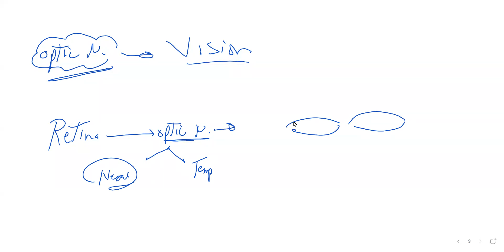Neuro and AKI 2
Neuro and nephro for undergraduates